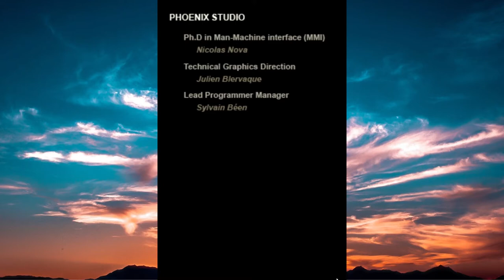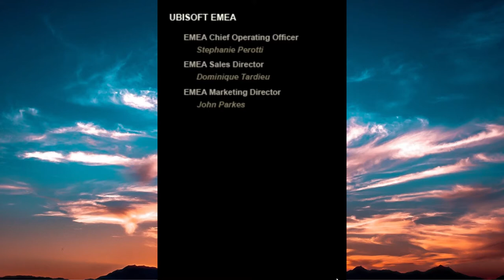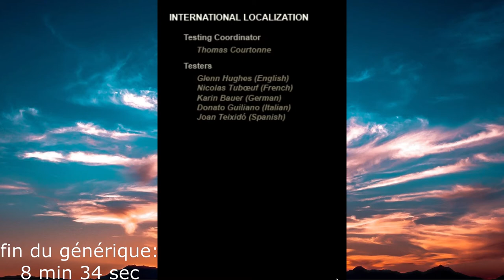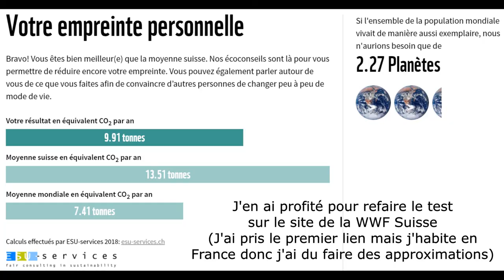Planète nature - Au secours de l'île tropicale #15 - FIN et calculateur d'empreinte écologique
Aujourd'hui on termine le jeu et on calcule notre empreinte écologique.